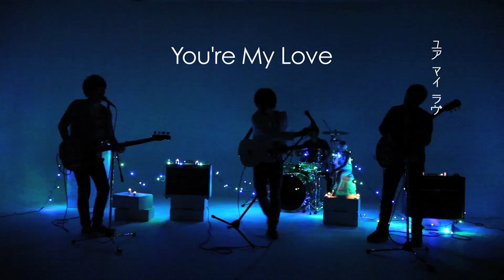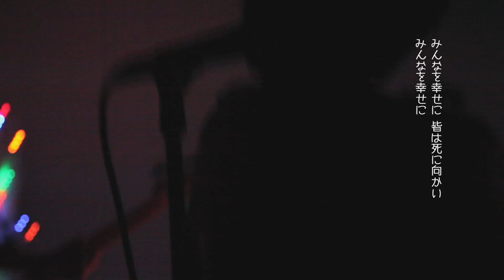Veni Vidi Vicious - Good Days (PV)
Veni Vidi Vicious
3rd album 「Good Days」 10.5wed リリース

あなたには中身の無いアルバムに聴こえるでしょ？

陶酔、恍惚、痛快、快感。
安易な表現で例えようとすればするほど陳腐で滑稽。
前作「9 Stories」でバンドが甦生したかと思いきや...
それからたった半年の期間であっさりと覚醒を遂げた。

Veni Vidi Vicious
「Good Days」
レーベル：DAIZAWA RECORDS/UK.PROJECT
定価：¥2,100(税込)/¥2,000(税別)
品番：UKDZ-0114

収録曲
1.悪い方
2.笑わないショーモデル
3.てくてく
4.小屋
5.Good Days
6.森
7.Free Way3
8.THE KKK TOOK MY BABY AWAY (RAMONES COVER)